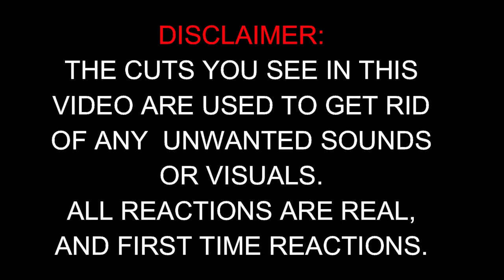Batman Gotham Knights - Official World Premiere Trailer DC Fandome - Reaction / IGN